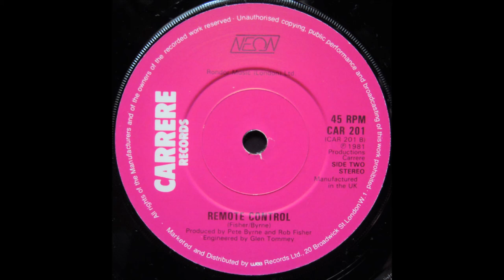Neon - 2.Remote Control